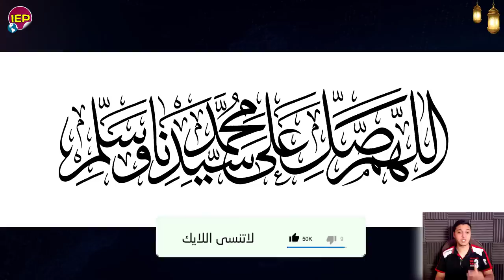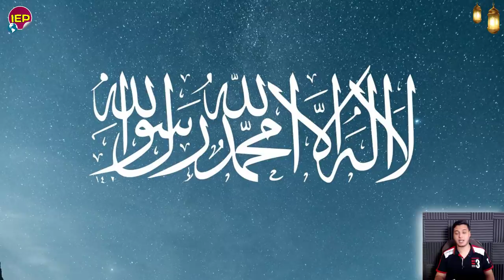بيان عاجل جدا لكل جمهورية مصر العربية تحرك الرئيس السيسي من البحر الأحمر